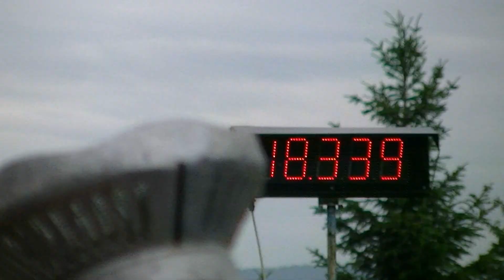SDH Hukovice: Tísek ženy v Kujavách 2012 NJL